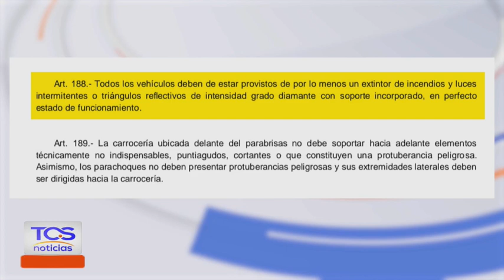IMPLEMENTOS SEGURIDAD MOTOS